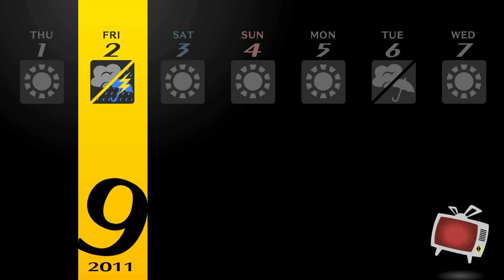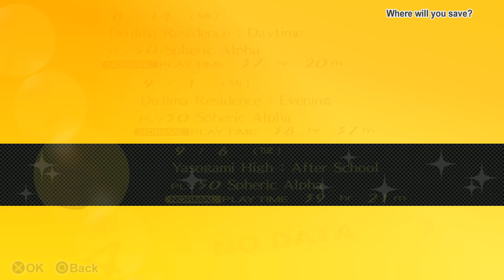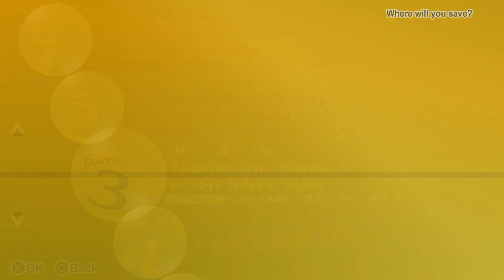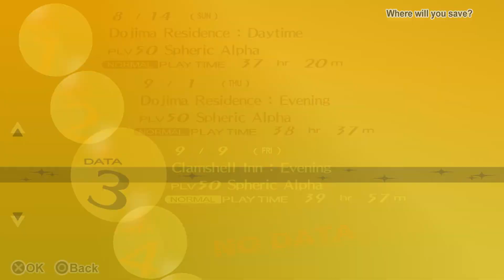Persona 4 Golden - Gameplay & Walkthrough Part 28 - The King's Game! (No Commentary)